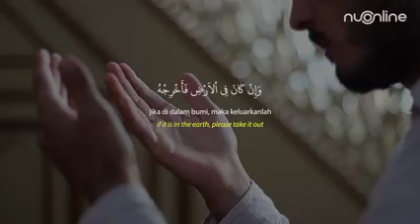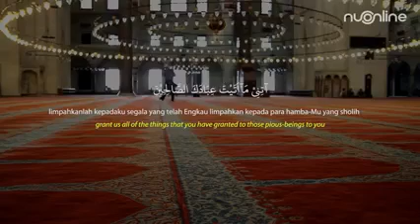Doa sholat Dhuha lengkap dengan Arab dan artinya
Doa sholat Dhuha – Sholat merupakan ibadah penting dalam agama Islam. Saking pentingnya hingga ibadah sholat menjadi hal pertama yang kelak akan dihisab di Padang Mahsyar. Jika ibadah sholat kita benar selama di dunia, maka kita sudah bisa dipastikan jika nasib kita akan aman di akhirat dan kita bisa menjadi penghuni surga.

Bacaan niat yang harus kamu lafalkan:

أصلي سنة الضحى ركعتين لله تعالى الله أكبر

Ushallii sunnatadh dhuhaa rak’ataini lillaahi ta’aalaa. Allaahu akbar.
Artinya:

“Aku niat mengerjakan sholat sunah Dhuha dua rakaat karena Allah Ta’ala. Allah Mahabesar.”
Untuk raka’at sholat dhuha sendiri, dikerjakan minimal 2 raka’at, tetapi jika kamu mampu, kamu bisa melakukannya hingga 12 raka’at dengan ketentuan melakukan salam setiap selesai 2 raka’at.

Doa Sholat Dhuha
اَللّٰهُمَّ اِنَّ الضُّحَآءَ ضُحَاءُكَ وَالْبَهَاءَ بَهَاءُكَ وَالْجَمَالَ جَمَالُكَ وَالْقُوَّةَ قُوَّتُكَ وَالْقُدْرَةَ قُدْرَتُكَ وَالْعِصْمَةَ عِصْمَتُكَ اَللّٰهُمَّ اِنْ كَانَ رِزْقِى فِى السَّمَآءِ فَأَنْزِلْهُ وَاِنْ كَانَ فِى اْلاَرْضِ فَأَخْرِجْهُ وَاِنْ كَانَ مُعَسَّرًا فَيَسِّرْهُ وَاِنْ كَانَ حَرَامًا فَطَهِّرْهُ وَاِنْ كَانَ بَعِيْدًا فَقَرِّبْهُ بِحَقِّ ضُحَاءِكَ وَبَهَاءِكَ وَجَمَالِكَ وَقُوَّتِكَ وَقُدْرَتِكَ آتِنِىْ مَآاَتَيْتَ عِبَادَكَ الصَّالِحِيْنَ

Allaahumma innadh dhuhaa-a dhuhaa-uka walbahaa-a bahaa-uka wal jamaala jamaaluka wal quwwata quw watuka wal qudrata qudratuka wal ‘ishmatta ‘ishmatuk. Allaahumma in kaana rizqii fissamaa-i fa anzilhu wa in kaanafil ardhi fa-akhrijhu wa in kaana mu’assaran fayas sirhu wa in kaana haraaman fathahhirhu wa in kaana ba’iidan faqarribhu bihaqqi dhuhaa-ika wa bahaa-ika wa jamaalika wa quuwatika wa qudratika aatinii maa aataita ‘ibaadakash shalihiin.